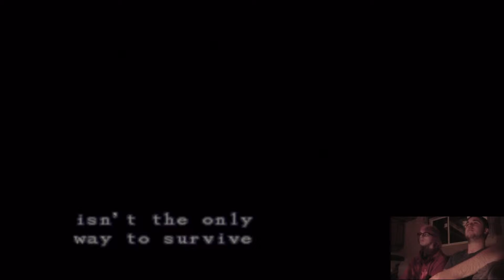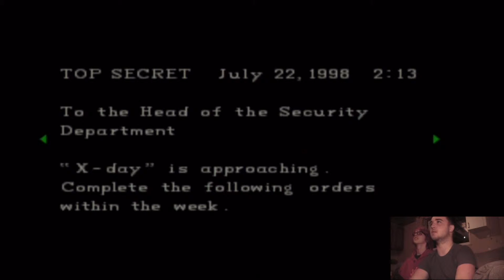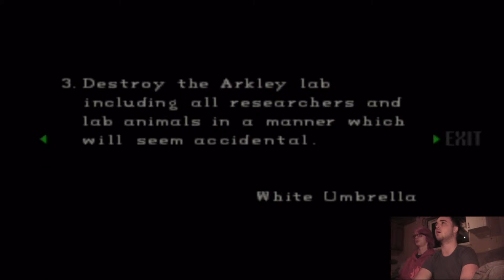Resident Evil - Part 16: Back in the Game - Sam and Ryan Play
Well i suppose it has been a while since Sam and Ryan jumped back into this thing. I think it has something to do with Ryan being in charge of the last upload but whatever. Now we're back and going nowhere!

Warning: Ripping the eye's out of eye sockets is not a proven method of obtaining riches. I learned that the hard way.